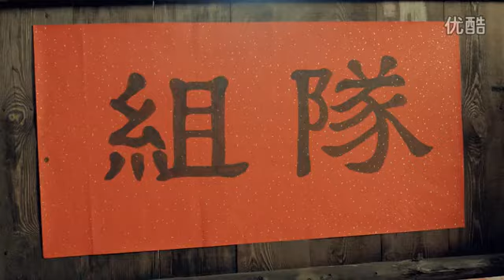FUNNY FIVE TIGERS-Dr.GK IN...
Funny Five Tigers-Phase Three: Matching Matches Make the Pit Shapeless. This was made in Beijing-China. Dr.GK played a Role in this.